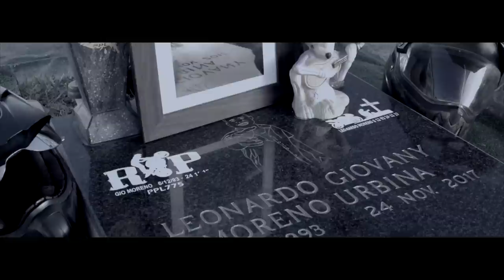Rogelio Hernandez y su plebada Lalito Moreno (video oficial)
ESTRENO  LALITO MORENO